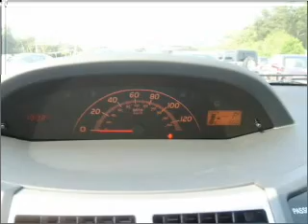2011 Toyota Yaris in Pensacola, FL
Frontier Motors
2011 Toyota Yaris
4-Speed A/T
Mileage:576